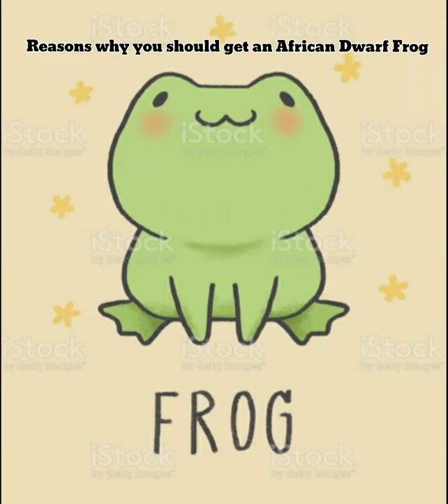Reasons why you NEED an African Dwarf Frog!!! 🐸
Reasons why you need an African Dwarf Frog!!! They are super friendly and hilarious, plus they are super social and esy to take care of!  If you have one PLEASE comment and send a pic!

This video stars my two, Molly & Holly! 🐸